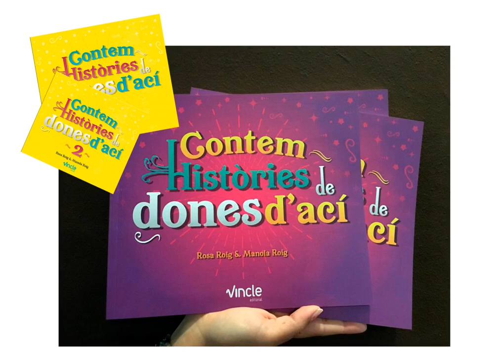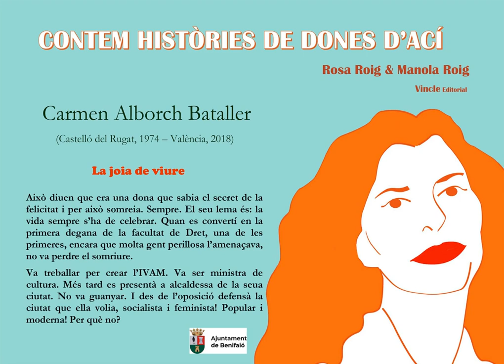Històries de Dones d'Ací - Carmen Alborch